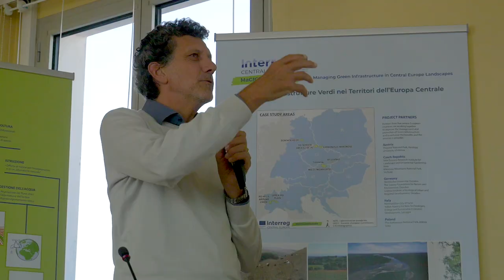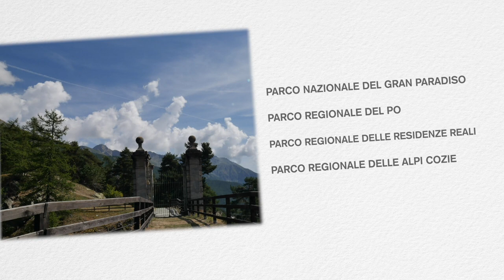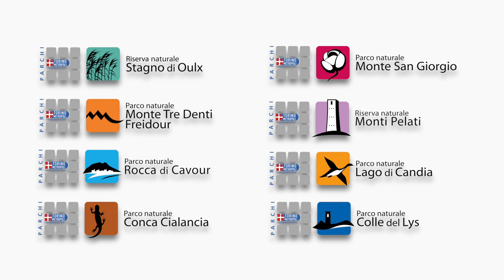World Metropolitan Day 2019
Il 7 ottobre 2019, in occasione del World metropolitan day, si è tenuto, presso la sede della Città metropolitana di Torino, un seminario tra sindaci, esperti, operatori e istituzioni dal titolo: "Una rete di sistemi naturali per tutelare la biodiversità e garantire un futuro alla specie umana".